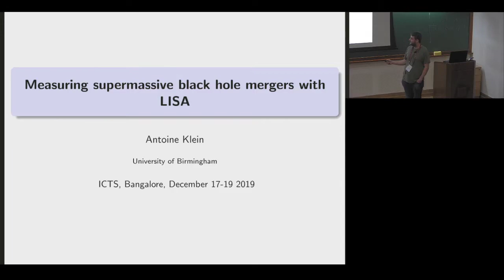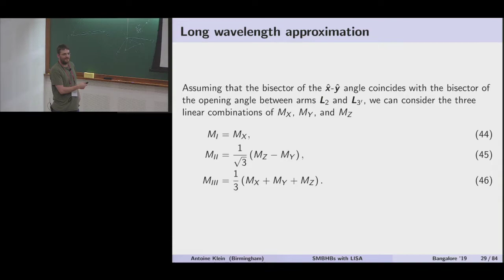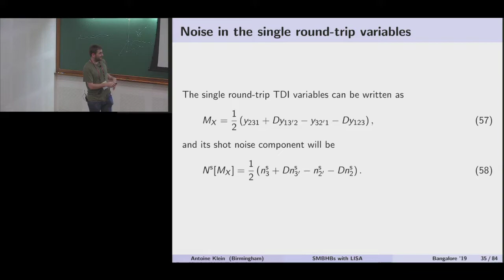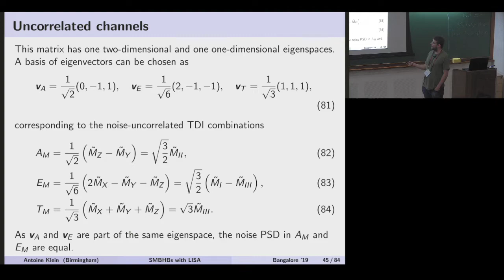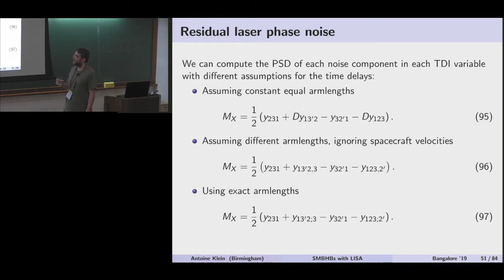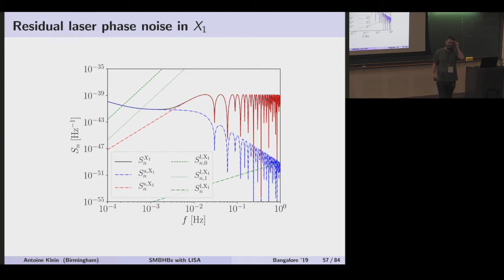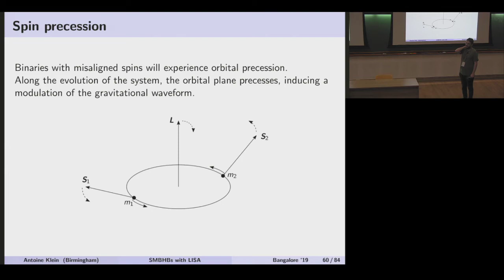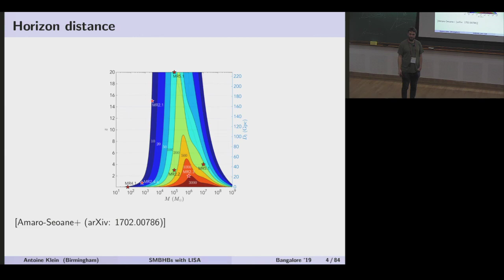Measuring supermassive black hole mergers with LISA (Lecture 2) by Antoine Klein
DISCUSSION MEETING

ASTROPHYSICS OF SUPERMASSIVE BLACK HOLES

ORGANIZERS: Parameswaran Ajith, K. G. Arun, Suchetana Chatterjee and Bala R. Iyer

There is overwhelming evidence for the existence of supermassive black holes in the centers of galaxies. Apart from being objects of fundamental importance to gravitational physics, supermassive black holes play an important role in astrophysics and cosmology. The primary goal of this workshop would be to initiate a collective research program on supermassive black holes in India, which will have implications for major observatory projects such as LISA. The workshop will bring together astronomers and astrophysicists working on different aspects of supermassive black holes, using electromagnetic and gravitational-wave observations.​

0:00:00 Measuring supermassive black hole mergers with LISA (Lecture 2)
0:00:31 Outline
0:01:04 SMBHB signals
0:02:26 Long wavelength approximation
0:17:25 Instrument setup
0:17:33 Noise in single-arm variables
0:23:45 Noise in the single round-trip variables
0:31:30 Uncorrelated channels
0:38:04 Noise in the uncorrelated channels
0:39:46 Contributions to the SNR
0:44:08 Noise in the low-frequency limit
0:46:08 Noise in the first generation variables
0:48:26 Noise in the second generation variables
0:49:14 Residual laser phase noise
0:51:38 Noise in the single round-trip variables
0:55:21 Residual laser phase noise in MX
1:02:57 Inspiral waveform
1:04:48 Redshift effect
1:06:36 Spin precession
1:08:13 Eccentricity
1:14:43 Ringdown
1:20:30 SMBHB signals
1:21:40 Horizon distance